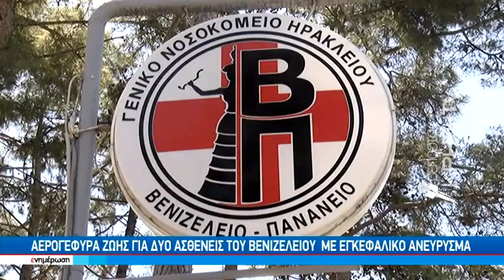Χάρισε ζωή μέσα από τον θάνατό του ο 38χρονος Ηρακλειώτης